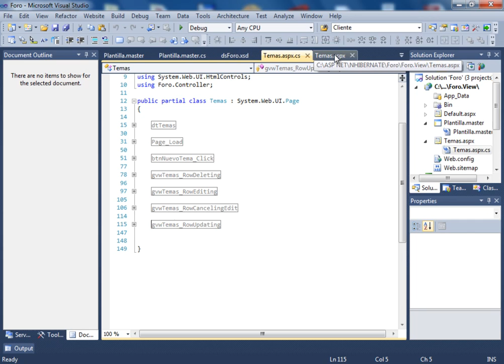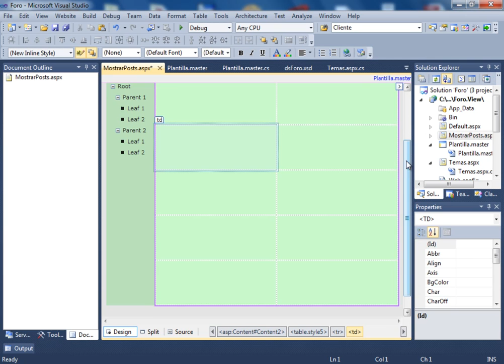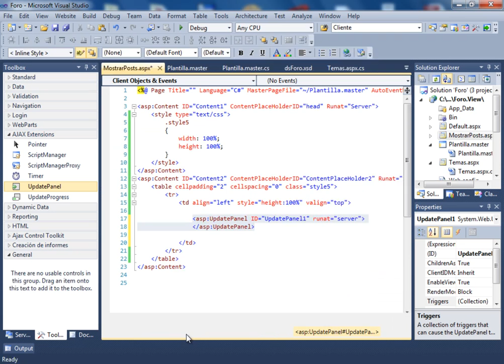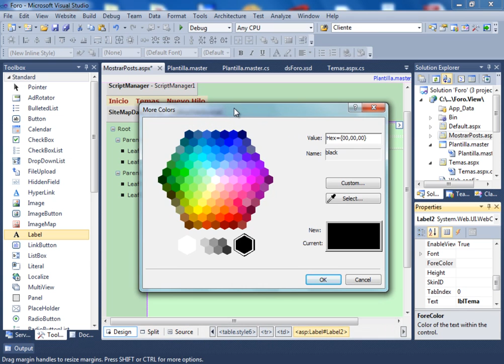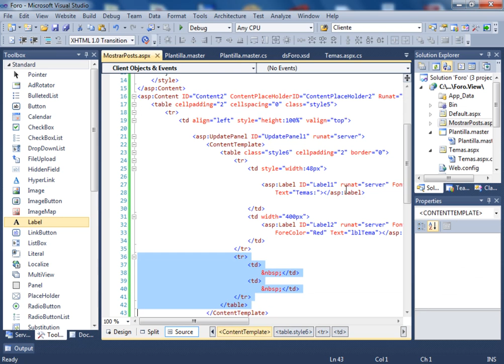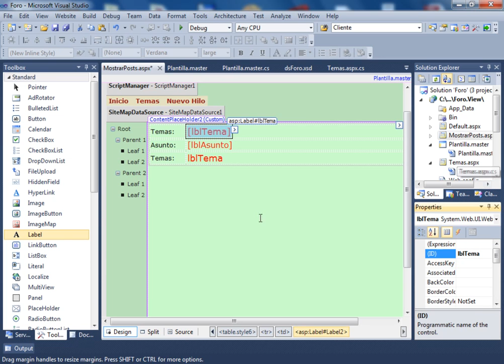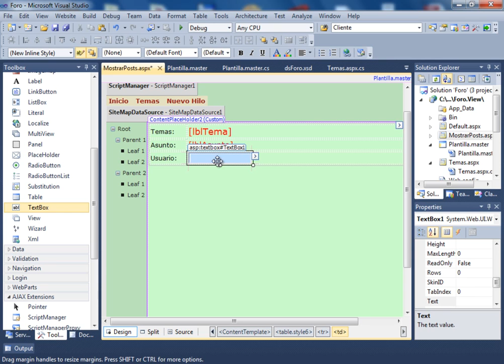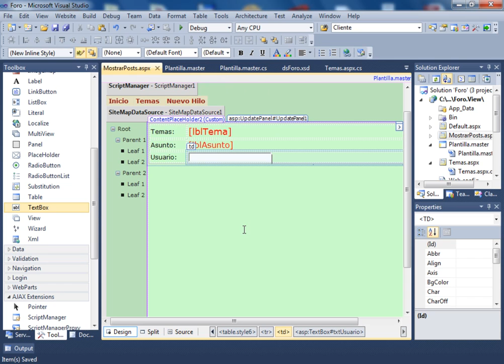(DEMO) CURSO DE ASP .NET, C# Y NHIBERNATE USANDO PATRON MVC - VIDEO 41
Creamos el nuevo webform para exhibir los posts registrados: MostrarPosts.aspx. Diseñamos dicha página con los controles necesarios y sus propiedades en lo que respecta a Temas, Asunto y Usuario.

ESTE CURSO NO ES GRATUITO. DEBES SER SUSCRIPTOR VOLUNTARIO PARA PODER RECIBIR LA INVITACION.